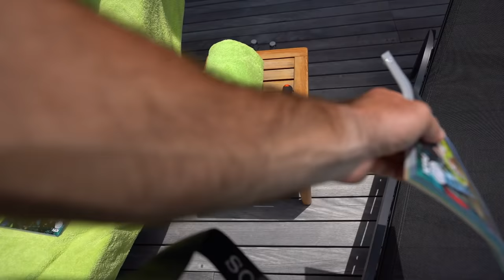SCUBA DIVING IN THE MALDIVES! - Our first overwater villa at the Le Meridien Marriott Resort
In Episode 77, we share with you our time at the new Le Meridien resort in the Maldives.  We are currently staying in an overwater villa (if ya want to see what that looks like check out the villa tour in episode 76...link below) and show you what we do on a daily basis while here.

We get scuba diver certified, dive the beautiful house reef seeing a lot of marine life, and take some stand-up paddleboards for a spin in the crystal clear blue water.

💸FREE MONEY (STOCKS)!
If you're into investing consider opening up an account with Robinhood, we'll each get a free stock! 🤝

Van Essentials:
* 3 - 100 Amp Hour Battle Born Batteries
* Victron 12V 3000W Inverter
* Victron Inverter Charger Switch
* Alternator Charging (Li-BIM)
* Nature’s Head Toilet
* Water Filtration System
* Hot Water Heater
* Diesel Heater
* Lagun Swivel Table
* Cabinet hardware
* Bug Screen
* Surf Rack
* Bunk Window Passenger
* Bunk Window Driver Side